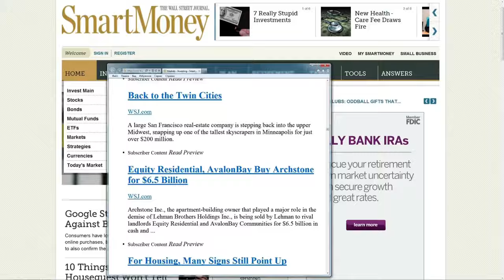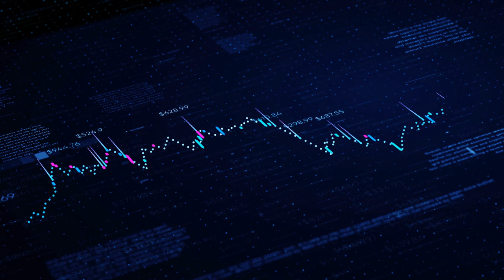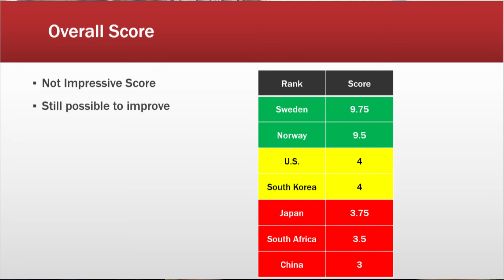Major B Project Manager's Channel Intro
A project managers view of historical, current and future topics that lean on technology.   The current focus is on climate change mitigation efforts.